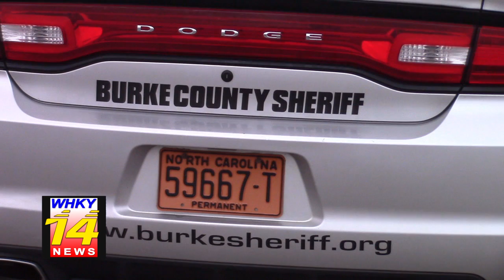Man Arrested On Drug, Weapon Charges